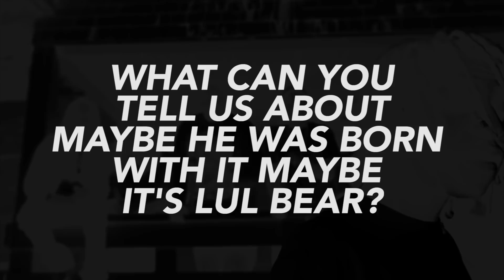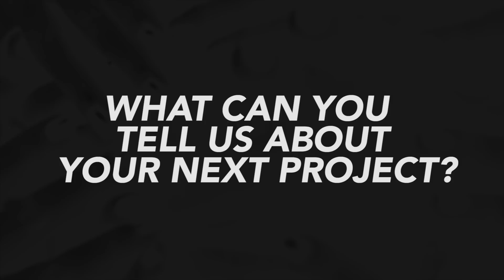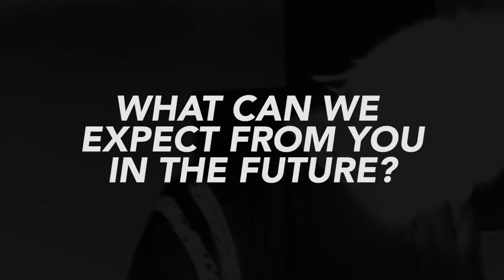LulBearRubberBand on naming songs after robberies, Shankle Mob, and his most recent EP's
Get new interviews every week on the new Thizzler.com!